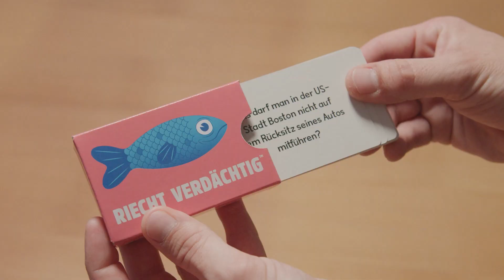Wie Spielt Man Riecht Verdächtig: Ein schnelles Denk- und Bluffspiel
Melde dich in unserem Big Potato Club an, um die Möglichkeit zu haben unsere Spiele zu gewinnen
Finde die einzig wahre Antwort in einem Meer von roten Heringen. Riecht Verdächtig ist ein schnelles Denk- und Bluffspiel, eine Mischung aus Balderdash und Das Chamäleon. Eine Person muss die Wahrheit sagen, und alle anderen müssen sich eine glaubwürdige Antwort ausdenken, um den Fragesteller dazu zu bringen, ihre Lüge zu erkennen. Dieses Brettspiel ist ideal für größere Gruppen, da es für bis zu 10 Spieler geeignet ist!